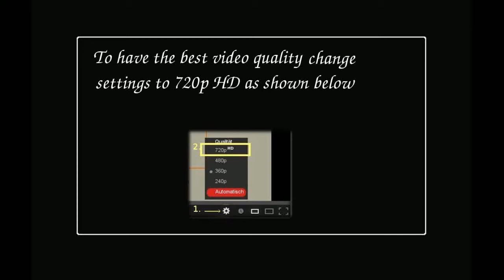Tux in Glass Harp Concert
Music Animation created in Linux by Sonja Busch in 2014..